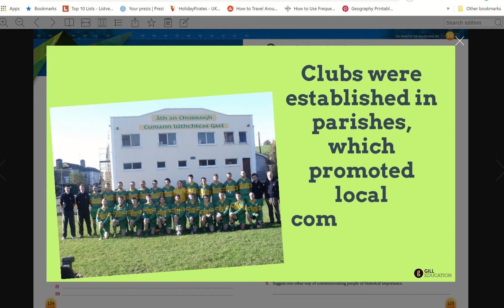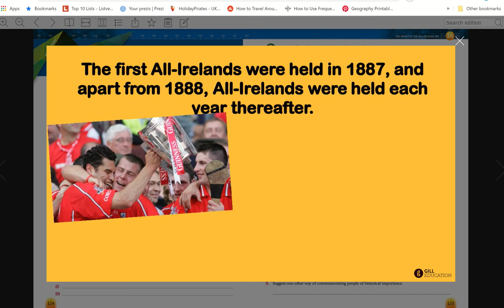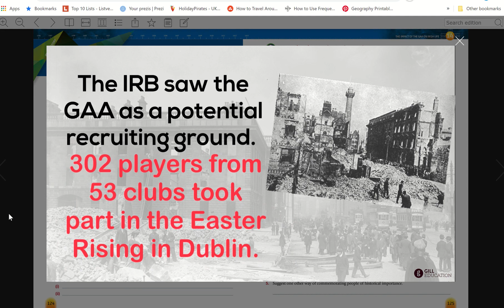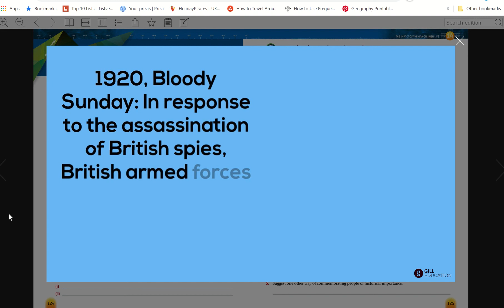2nd year gaa